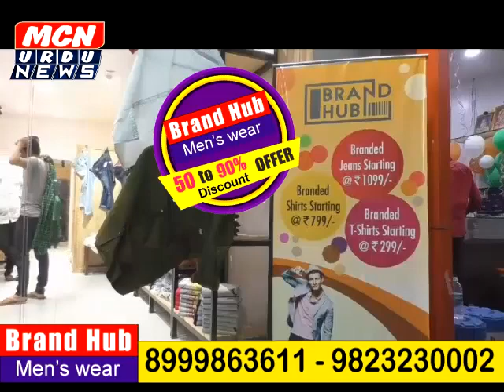संजय बियानी मामले पर पुलिस और बीजेपी मे किया चल रहा है?